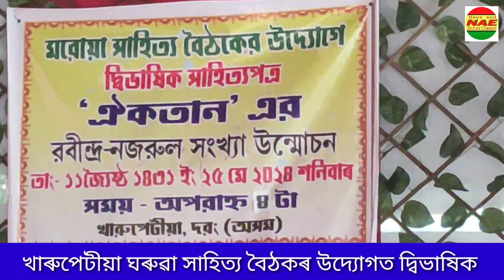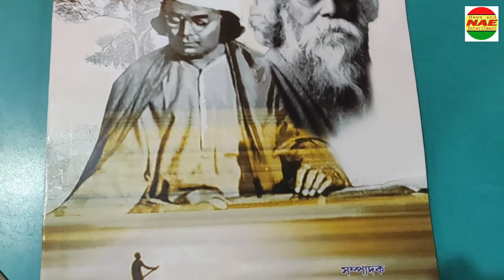ঐকতান"ৰ ৰবীন্দ্ৰ-নজৰুল সংখ্যা উন্মোচন